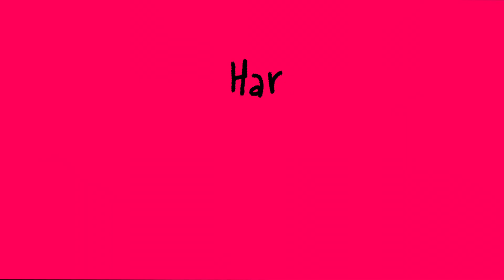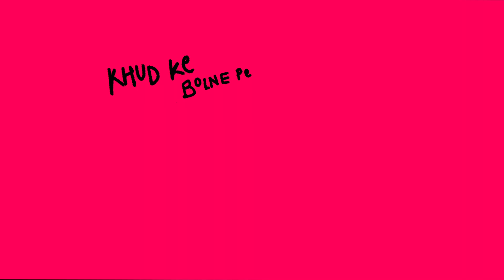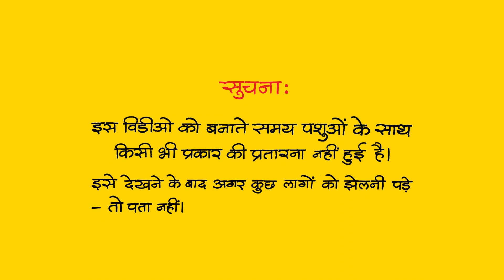Kutar Bhukat Vako! कुतर भूकत वाको!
कुत्तों  के भोंकने का उनकी सही और गलत की समझ से कोई लेना देना नहीं होता | समझदारी इसी में है कि उन्हें जी भर के भोंक लेने दिया जाए |